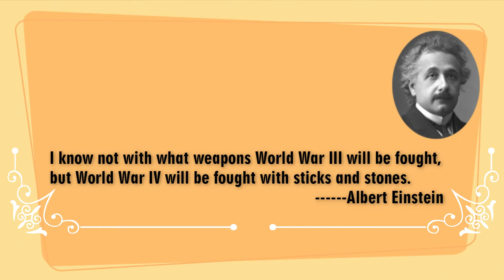Thought of the day (आज का विचार) in English and Hindi | #139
"I know not with what weapons World War III will be fought, but World War IV will be fought with sticks and stones."
Albert Einstein

"मुझे नहीं पता कि तीसरा विश्व युद्ध किन हथियारों से लड़ा जाएगा, लेकिन चौथा विश्व युद्ध लाठियों और पत्थरों से लड़ा जाएगा।"
अल्बर्ट आइंस्टीन